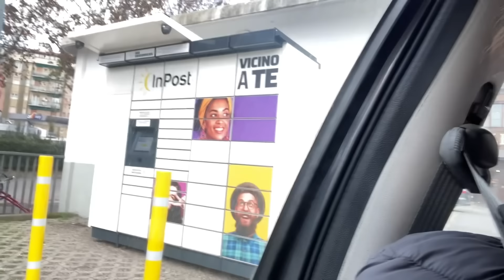PORTO MIA MAMMA DALL’AVVOCATO! VLOG!!!!